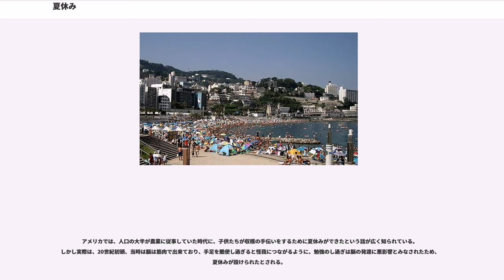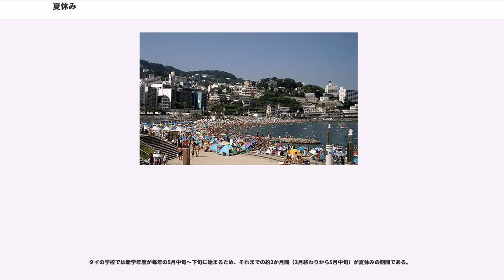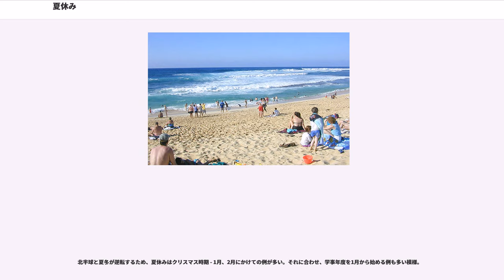夏休み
夏休み（なつやすみ）は、教育機関や企業などで夏の間、授業や業務を休みにする休暇のことである。主に7月下旬から8月の終わり頃までの、長期休業である。

夏休みは温帯に属する国々を中心に広く実施されているが、その目的は各国によって異なる。夏季の暑熱の回避が主因となることが多いが、学事年度間（アメリカ合衆国）、夏季の伝統的な慣習の存在など、他の要因が実施の副要因となることも多い。

日本の教育機関の場合、正式名称は「夏季休業」といい、校舎などに冷房設備がない場合が多く、太平洋高気圧支配下での授業が暑熱により困難なので、その間を休業とするためとされる。そして、その期間に期待される教育効果の主たるものは、普段学校では体験することの出来ないことへの児童・生徒の挑戦とされる。
また、以下のような目的も考えられる。

企業などでも、従業員・構成員を一斉に休ませ休業する場合の夏季休業、ないしは従業員・構成員が夏季に取得することのできる夏季特別休暇・夏季休暇を平たく言う場合、このように称する。
その目的は、以下とされる。

小学校・中学校・高等学校の夏休み期間は全国一律ではなく、その土地の気候や風土により期間の長短がある。公立小学校・公立中学校の場合、学校教育法施行令第29条に基づき、日数は原則として学校を管轄する市町村の教育委員会が定めている。大学の場合は、カリキュラムや前期試験・中間試験の時期により異なる。

1939年以降の戦時下においては、夏休みの呼称が廃止され、心身鍛錬の期間とされていた。

夏休みの期間は、日本では7月下旬から8月下旬までが一般的である。

北海道や北東北、長野県、岐阜県山間部などの寒冷多雪地域では7月21日から8月20日頃までとし（北海道は基本的に7月26日頃から8月18日頃までが多い）長野県の小学校には春と秋に中間休みを実施したり、寒中休みを実施する学校があり、計画休業など長期休業以外の休日もありその短さを補ってはいるが、2002年度の小学5年生の実績では、年間授業日数は、全国平均200日のところ、長野県では210日となっている。ただ、近年は30日以上の夏休みを取る小中学校も増えている。

関東以南の地域においては、従来は7月21日 - 8月31日とするのが一般的であった。しかし2002年に始まった週5日制やゆとり教育により特に高等学校で授業時間の確保に迫られたことや、エアコン完備の学校が増えたことにより、高等学校を中心に夏休みを短縮する学校が増え始めた。2011年以降は脱ゆとり教育によりさらなる授業時間の確保が求められ、公立小中学校においても夏休みを短縮する自治体が増えた。なお、中学校や高等学校では私立校や進学校を主体に夏休み中も夏期講習などの課外授業で通常と同じように登校するといったケースもあり、休み期間は実質的に10 - 15日程度しかないというところもある。

一部の大学附属高校などは、7月上旬 - 9月上旬の約2か月と長めに夏休みが設定されている。これは大学受験の必要がないことにもよると考えられる。

「教職員の夏休みも児童や生徒と同じく長い」という印象を一般的に持たれがちであるが、教職員が個別に「研修」の名目で、教科に関連した自己啓発などを学校外で行うことが多かったことも影響しているとされる。ただし2002年頃から、この研修の運用状況が問題視されるようになり、完全週休2日制となった2002年からは授業やホームルーム活動がないことを除き、教職員は通常通り勤務している。実際に与えられる夏季休暇は事務職など一般の公務員と同様に4日程度であり、7月から9月の間に各自の判断で取得し、それを超える休みを確保するには年次有給休暇を充てねばならない。単純比較はできないが、連続で休暇を取れるのは最長でも土日込みで6日間程度と、夏期休暇に恵まれた大手企業のサラリーマンよりもむしろ短いことも多い。また、この時期（特に7月下旬から8月上旬）には部活動の各種大会・合宿・遠征などの行事が集中し、例えば、高等学校では全国高等学校総合体育大会、全国高等学校野球選手権大会、全国高等学校総合文化祭が、中学校では総合体育大会が行われ、教員は大会の引率や大会運営等にあたることもある。また、教員の校務分掌に関連した会議や研修などで出張することもある。したがって、勤務してはいるが学校には不在であることも多い。

夏休み期間は各大学・短期大学・高等専門学校で異なるが、概ね7月末または8月初旬頃 - 9月末頃の2か月くらいである。一般的に小学校・中学校・高等学校の...